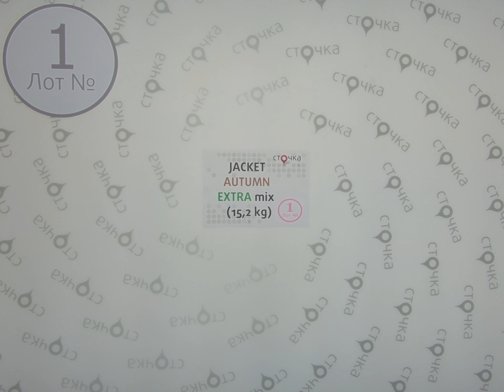JACKET AUTUMN Extra mix** 1,секонд хенд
JACKET AUTUMN Extra mix (лот№ 1)
 Мужские и женкие куртки(секонд хенд)
Сезон: Демисезон
Страна: Германия
Цена за кг.:7.56 евро
Вес мешка, кг.: 15.2
Цена за мешок:114.9 евро